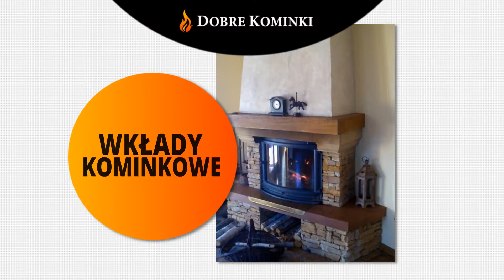Kominki Kielce DobreKominki.pl Michał Pakuła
kominki to nasza specjalność już od ponad 30 lat! W DobreKominki.pl tworzymy już 3 pokolenie zdunów. U nas klienci znajdą między innymi kominki nowoczesne, kominki klasyczne, kominki kaflowe, kominki rustykalne, kominki akumulacyjne, kominki z wkładem wodnym, kominki konwekcyjne, piece kaflowe, kuchnie kaflowe, grille, kominy. Dla klientów wykonujemy projekt, dobór urządzeń i materiałów, montaż oraz zapewniamy serwis. Można u nas również zakupić paleniska i kasety kominkowe, kafle, cegły szamotowe, okładziny kominowe, spieki kwarcowe i innego rodzaju materiały zduńskie.